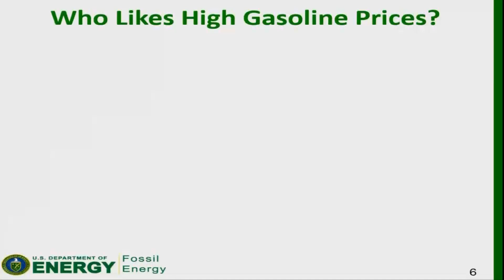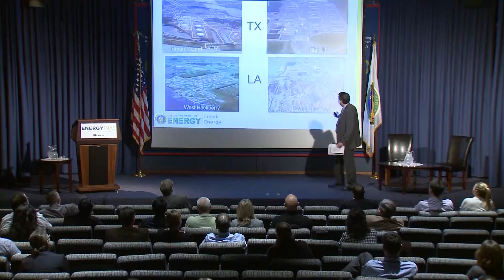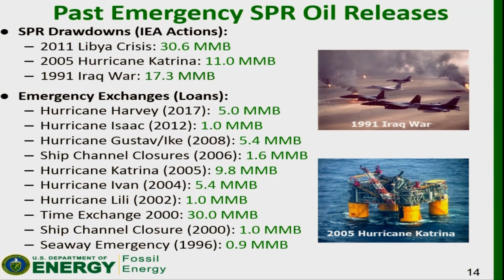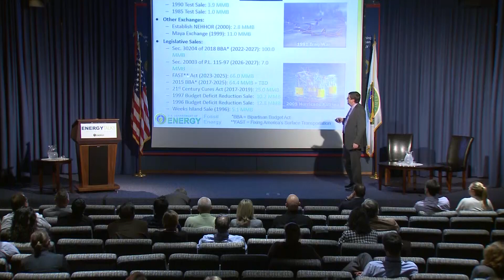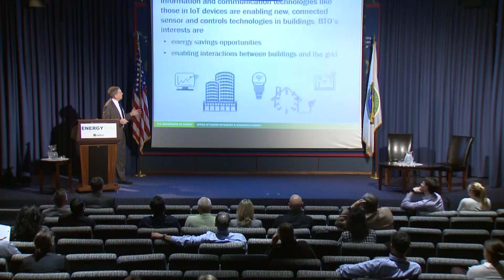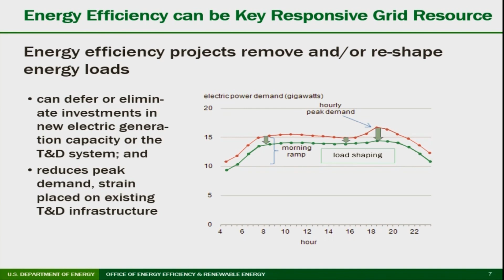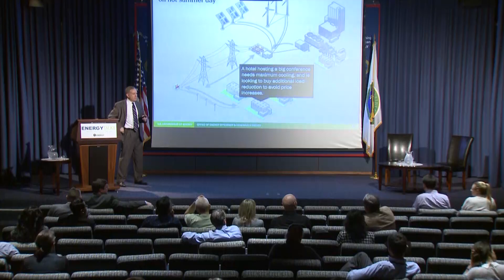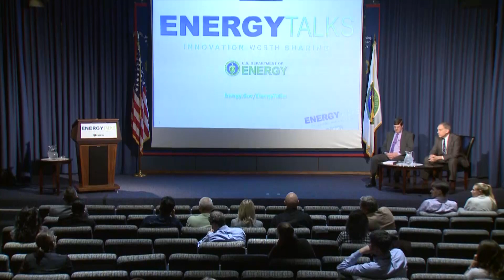Strategic Petroleum Reserve: Protecting U.S. from Severe Oil Supply Disruptions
In the event of a commercial supply disruption, the United States can turn to the emergency stockpiles of crude oil and petroleum products managed by the Department of Energy's Office of Petroleum Reserves (OPR). The mission of the OPR is to protect the United States economy from severe petroleum supply interruptions through the acquisition, storage, distribution and management of emergency petroleum stocks and to carry out U.S. obligations under the International Energy Program. The OPR manages three stockpiles: the Strategic Petroleum Reserve, the Northeast Home Heating Oil Reserve, and the Northeast Gasoline Supply Reserve. OPR also manages the Naval Petroleum and Oil Shale Reserves.